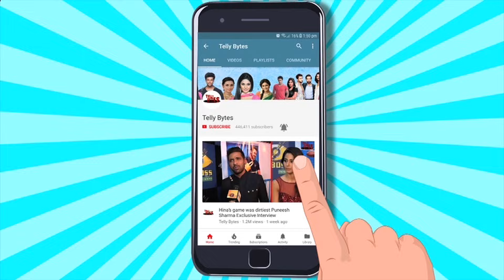Suman Indori UPDATE: Suman Ne Kholi Chaat Ki Dukaan, Teerth Ke Papa Ka Phuta GUSSA